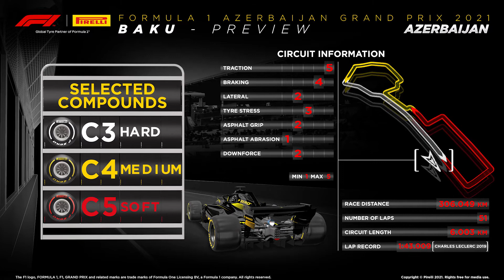PREVIA GP AZERBAIYÁN | ¿POLÉMICA ENTRE MERCEDES Y RED BULL? ¿FERRARI OPTA A GANAR?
Este fin de semana vuelve por fin la F1 tras 2 semanas de parón tras el GP de Mónaco. Este fin de semana, la F1 viajará al circuito de Azerbaiyán una vez más.

En 2016 se disputó la primera carrera en este circuito urbano, el cual trajo consigo muchas quejas por su diseño. Finalmente ha acabado siendo un circuito que siempre nos trae buenas carreras y que se pueden disfrutar mucho.

2020 es el único año que se ha caído del calendario desde su primer GP debido a las restricciones del COVID que hizo imposible viajar a los circuitos urbanos en 2020. Este año, volvemos a las calles de Bakú en la que esperamos disfrutar muchísimo en esta carrera.

¿Cómo creéis que transcurrirá el GP de Azerbaiyán? ¿Creéis que Ferrari estará en la pelea? ¿Tendrá una ventaja enorme Red Bull? ¡Dejádmelo en comentarios!